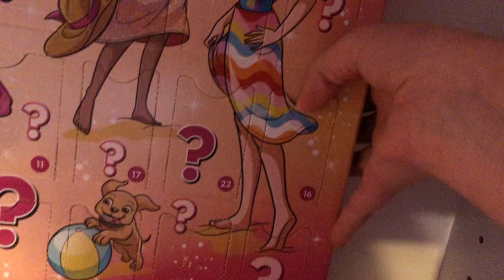Barbie Advent Calendar: Day 16 | NunyaBizness545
Hello! I'm BACK with Day 16 of Barbie Advent Calendar series. Don't forget to tune in EVERY DAY until December 25th to see what my Barbie doll i got in day 1 gets next!

ABOUT NUNYABIZNESS545
Welcome to a world full of wonder. A world full of laughter. A world full of adventure. NunyaBizness545. This 18-year-old autistic girl specializes in doll videos. Barbies, Monster high, lalaloopsies, JoJo Siwa, rainbow high and other dolls that I have interest in.

FOLLOW NUNYABIZNESS545
Add me as a friend on discord: NunyaBizness545#6240